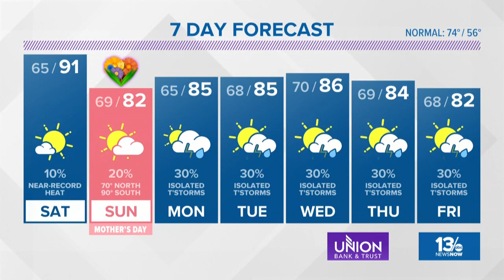Virginian Pilot Weather on May 11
13News Now Meteorologist Evan Stewart brings the Weather Forecast to the Pilot on May 11, 2018